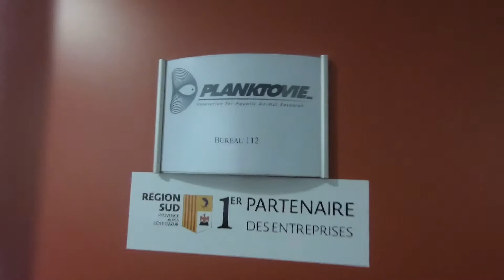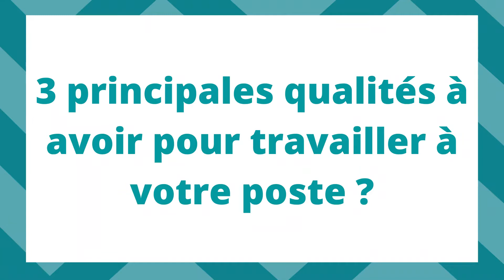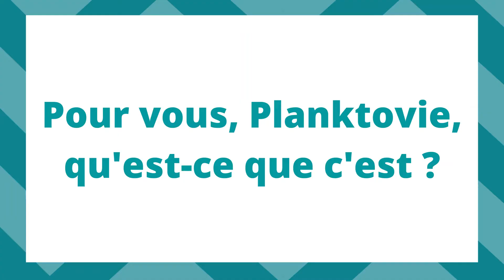Corporate compresser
présentation de la société PLANKTOVIE sas, située à Marseille et qui développe et commercialise des solutions innovantes à base de plancton marin pour les besoins de la recherche scientifique.